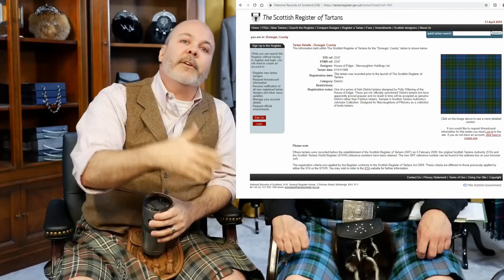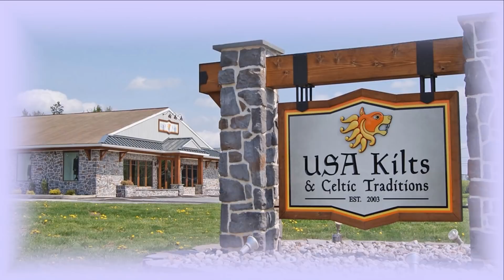How Do You Deal with a Kilt Know-It-All?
Have you ever been corrected on some aspect of Highland wear by someone who was wildly incorrect? How did you handle it? Here's our attitude on how to deal with, and also help, those who could use some guidance.